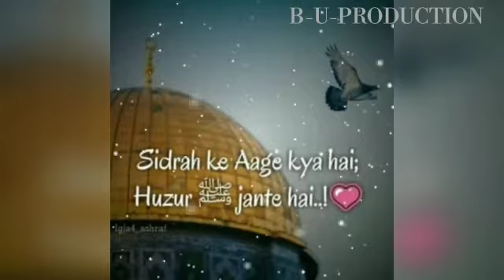27 Rajab - Shab e Meraj un Nabi s.a.w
Shab-e-Meraaj

B-U PRODUCTION